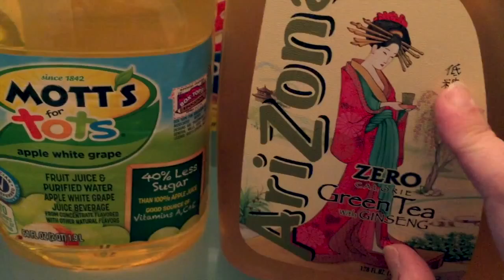VEDA Day #12 - Peapod Haul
It's been a few weeks since I got groceries so I needed to get Stop n Shop groceries which is run by Peapod.